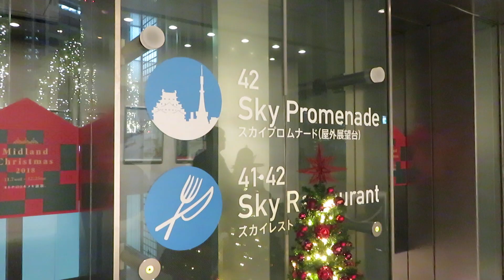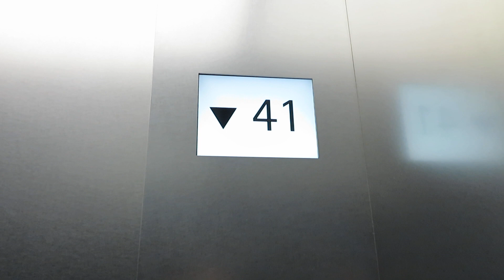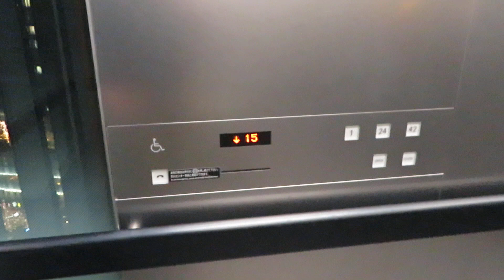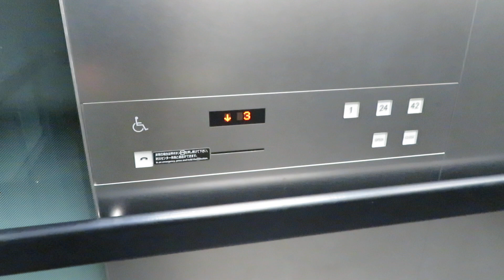【2階建て】ミッドランドスクエアのダブルデッキエレベーター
2階建て構造となっており、上層部が1・24・42階に、下層部がB1・23・41階に停止します。三菱製、2007年設置。